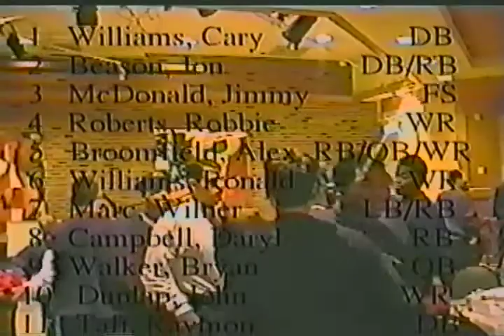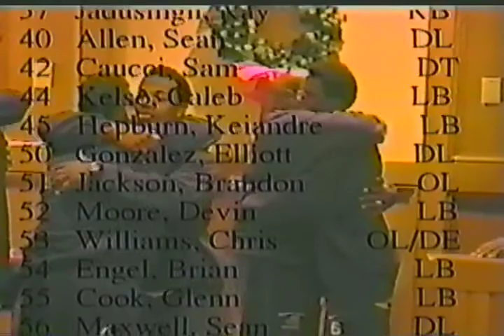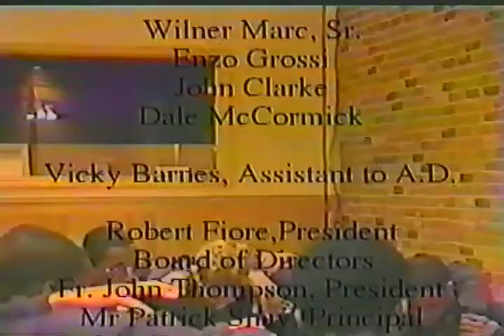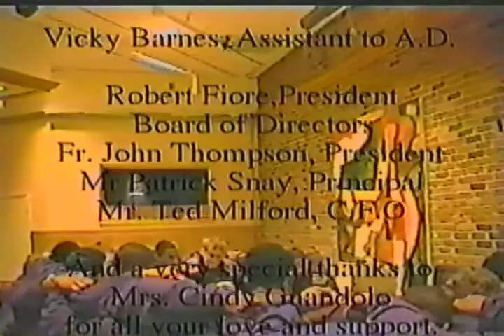Chaminade-Madonna Lions Football Highlights 2002